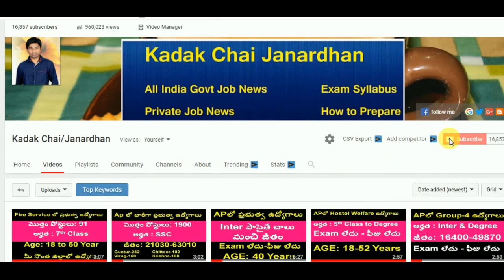తెలంగాణ మహిళా శిశు సంక్షేమ శాఖలో కౌన్సిలర్, డేటా ఎంట్రీ ఉద్యోగాలు | Telangana Latest Govt jobs 2019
In this we have explain about